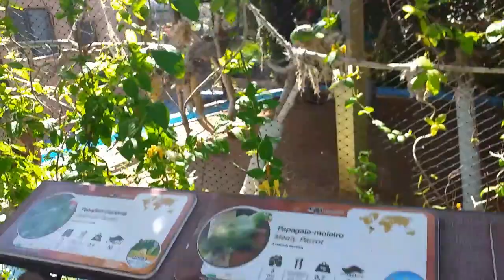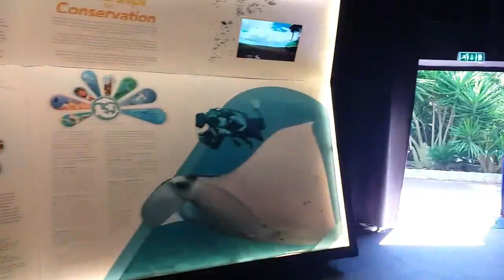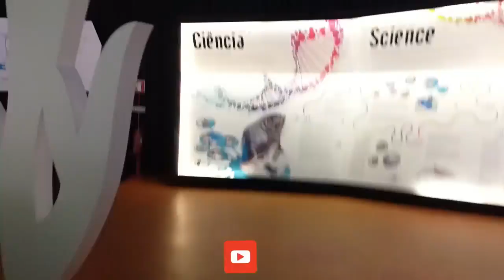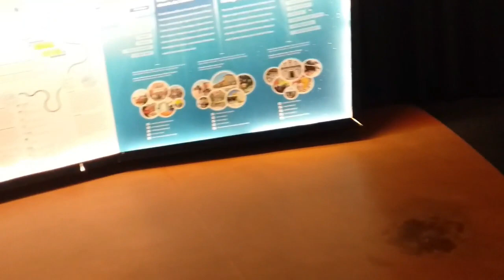Zoomarine Familia -Portugal-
Ola pessoal ainda continuando o passeio no zoomarine foram muitas coisas fixe por isso temos videos ainda rsrs